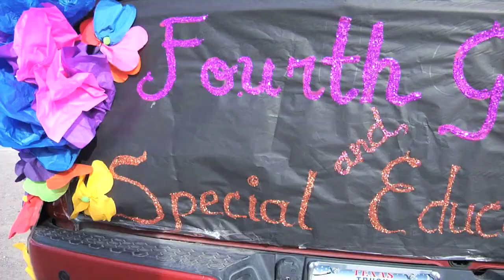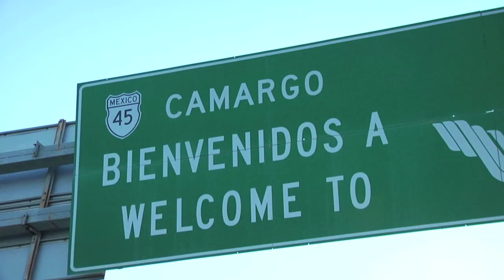The Bike Zoo International Parade from Presido, Texas to Ojinaga, Mexico